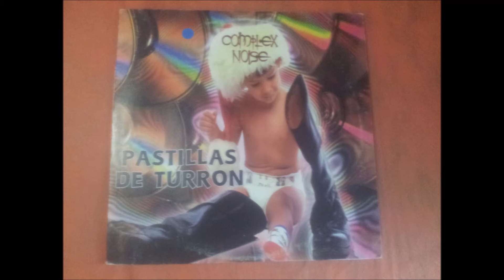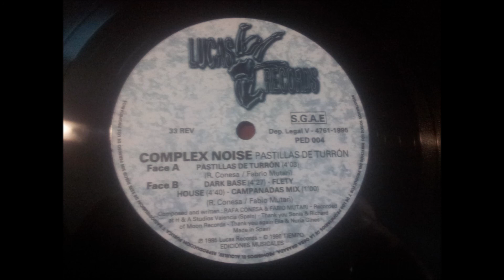COMPLEX NOISE.(PASTILLAS DE TURRON.)(12''.)(1995.)